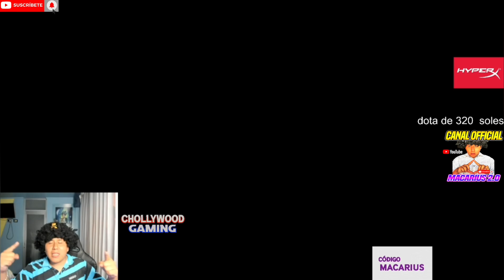😂MACARIUS ES FEDEADO😂X SU SUPUESTO FAN🤣MACA NO SE AGV4NTA Y LO PVT3A X HABERLE FEDEADO😂"ERES UNA KK'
dota2 izi papa